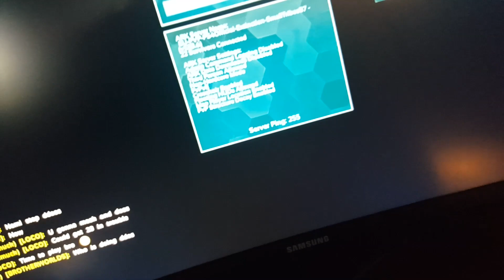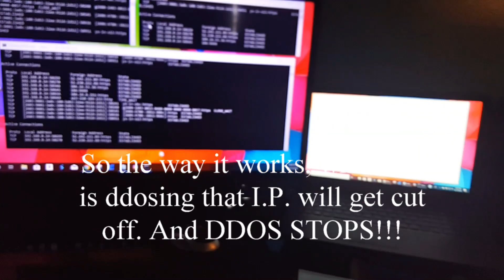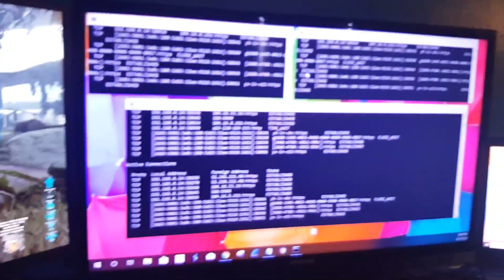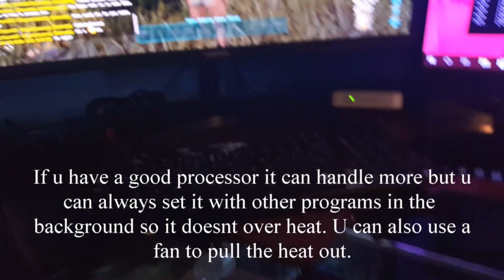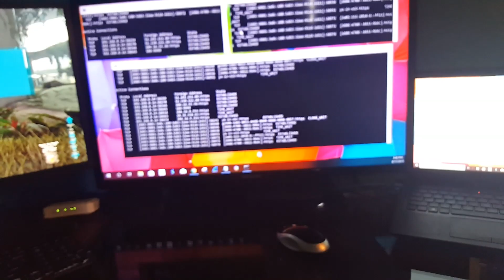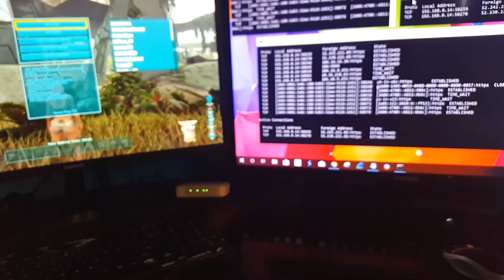ARK lifting/stopping DDOS Multiple times on server 87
Sorry for some areas I don't make sense I just did this video real quick I am sick i don't feel good... I got on to play and this happens again. I'm tired of everybody blowing up my psn and Facebook to lift everyone's server or stop ddos... I don't understand why the developers won't do this... I'm getting tired of this honestly.

The developers needs to takes this serious, we paid a lot of money for this game and yet they don't take their "Exploit Policy" serious.

I dedicated my time and resources to find this code and understand how it works. If I can do it I know anybody can do it... I taught myself over the few months on how to understand the principles of all this technical stuff.